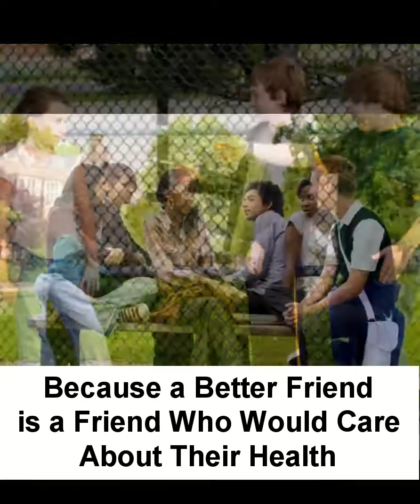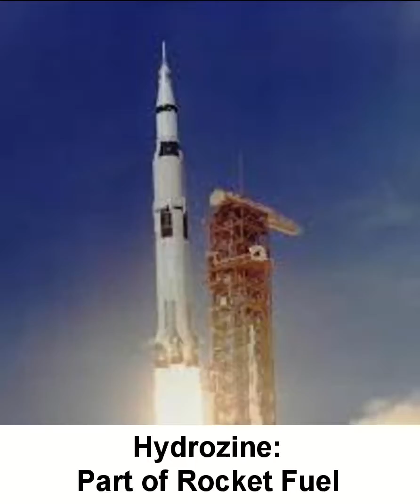Smokin' Stinks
Smoking is really bad for you. This was created as an anti-smoking video. Hope you enjoy the music